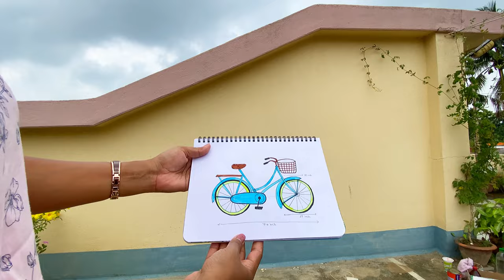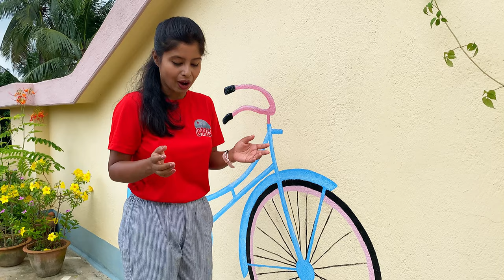DIY Garden Decoration Ideas |Outdoor Garden Decoration | Cycle Mural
Hello Everyone!
Today I'll be sharing an amazing Garden Decoration Idea with you all and that is a Cycle Wall Mural.In this video I'll show you how you can decorate your rooftop garden easily. With the help of this idea you can create your own personalized Unique Vertical Garden as well.
Hope you find this idea helpful.

Materials I've used:
1)Asian paints Apcolite
2) L hooks
3)Wooden board
4)Paint Brush
5)Turpentine Oil